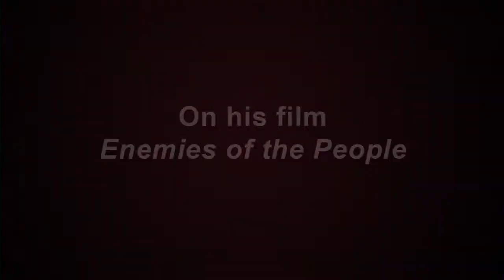Q&A with co-director Rob Lemkin on his film ENEMIES OF THE PEOPLE during STF Winter 2011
Check out the Stranger than Fiction series In this video, Rob Lemkin discusses his and Thet Sambath's film, ENEMIES OF THE PEOPLE, which screened during the STF 2011 Winter season.